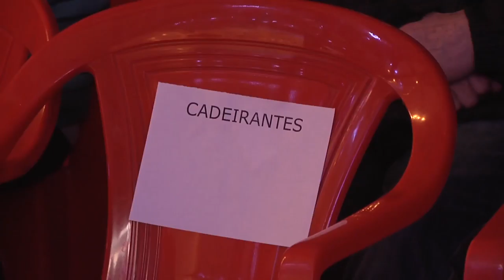Panorama | TVE - Boletim - Festival Internacional de Folclore - 23/8/18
- UPF TV: Festival Internacional de Folclore - Festival conta com a participação de pessoas com deficiência nos espetáculos de dança.